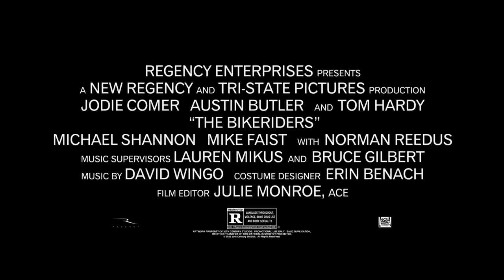Байкери I Український Трейлер I The Bikeriders | Official Trailer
«Колодій Трейлерів» - одноголосна озвучка трейлерів українською. Мене звати Ігор Колодій я багато років займаюсь озвучкою та постійно удосконалюючи навички. Ви можете як замовити озвучку з нуля так і допомогти у фінансуванні актуальних зборів на фільми і серіали